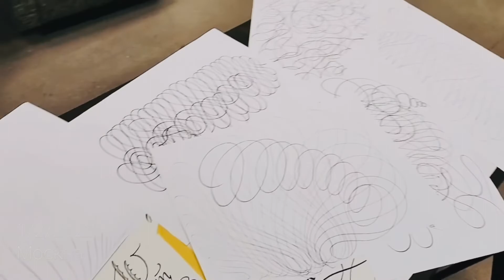Каллиграфические Гаммы. Лемнискаты. Упражнения для постановки руки и глазомера от Дарьи Романовой.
Предлагаю вашему вниманию некоторые упражнения для постановки руки и глазомера с использованием Брашпена и маркера (с имитацией плоского пера). Инструмент может быть любой.

Ставьте себе любую задачу и решайте ее.

Например:
Пишем без разметки, ориентиром служит край листа. В динамических упражнениях выдерживаем принцип подобия с постепенным увеличением/уменьшением шага (формы или контрформы). Следим за нажимом, он должен быть в определенном, заданном вами, месте. Выдерживаем темп и не забываем дышать. Отпускаем руку в свободный полет. Включаем музыку и подстраиваемся под ритм. Это очень увлекательно!)

Главное условие - ежедневная практика!

Желаю успехов!

Друзья! Приглашаю вас в мою онлайн "Школу каллиграфии Дарьи Романовой".

На базе моей Школы каждому мы подберем индивидуальный образовательный процесс независимо от уровня подготовки. Образование основано на проверенной годами уникальной методике, позволяет достичь максимального результата за минимальное количество времени. Обратная связь обязательна, образовательный процесс курируется лично мной. За моими плечами 20 лет педагогической практики в сфере академического рисунка и каллиграфии. Любой, кто соблюдает мои рекомендации и регулярно выполняет домашние задания гарантированно достигнет высокого уровня подготовки в короткие сроки.

Обучение организовано на закрытом телеграм-канале, на котором выложены ссылки на мой авторский контент.

Обучение в Школе платное, от 1500р/мес и ниже, в зависимости от срока обучения. Оплатить обучение можно на 1 мес/3мес/полгода/год.

По всем вопросам обращайтесь лично

В каталоге вы найдете подробное описание существующих курсов, узнаете о текущих скидках и ограниченных предложениях. Приобрести курсы можно там же, не выходя из каталога.

Информация постоянно обновляется и дополняется.

После оплаты робот пришлёт вам ссылку-приглашение на соответствующий закрытый телеграм канал личным сообщением, поэтому лучше производить оплату с устройства, на котором установлено приложение телеграм. Списание происходит в автоматическом режиме, каждый месяц, эта же сумма и с той же карты, с которой производилась оплата.

Если робот не прислал пригласительную ссылку на закрытый телеграм канал:
1. Зайдите в свой телеграм.
2. Перейдите в чат с ботом ⚡@Paywall_paybot⚡
4. Следуйте инструкции. По факту робот попросит либо почту, которая указывалась в форме оплаты, либо номер карты, с которой производилась оплата, идентифицирует клиента и пришлет ссылку.

Спасибо за интерес к моей работе!